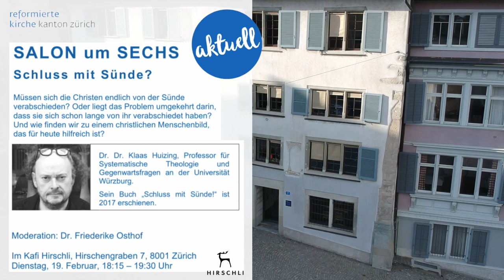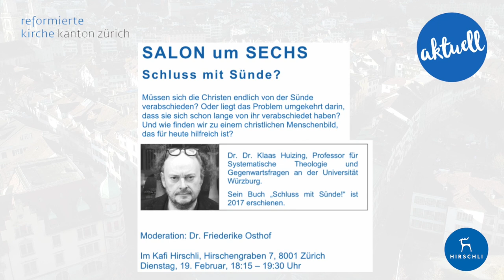Klaas Huizing: Schluss mit Sünde?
Müssen sich die Christen endlich von der Sünde verabschieden? Oder liegt das Problem umgekehrt darin, dass sie sich schon lange von ihr verabschiedet haben? Und wie finden wir zu einem christlichen Menschenbild, das für heute hilfreich ist?

Mit Dr. Dr. Klaas Huizing, Professor für Systematische Theologie und Gegenwartsfragen, Universität Würzburg

Moderation: Dr. Friederike Osthof

Gespräch vom 19. Februar 2019 im Kafi Hirschli in Zürich.